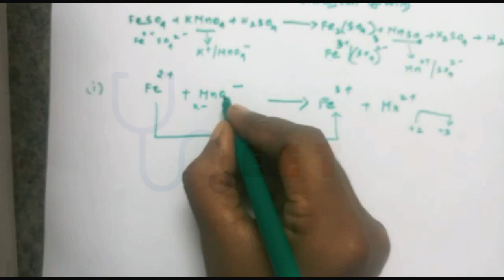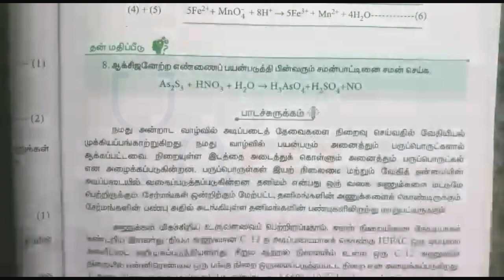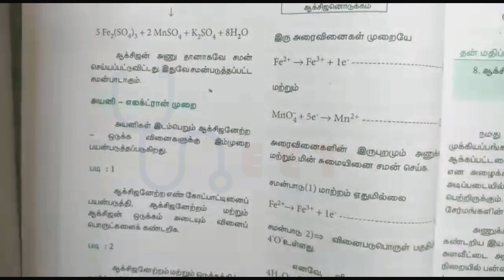ஆக்சிஜனேற்ற - ஒடுக்க வினைக்கான சமன்பாடுகள்